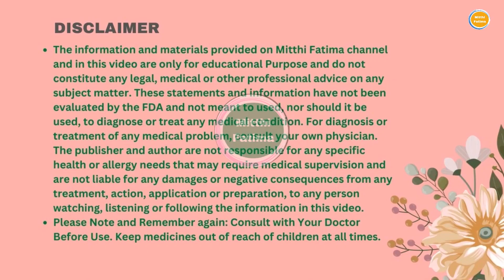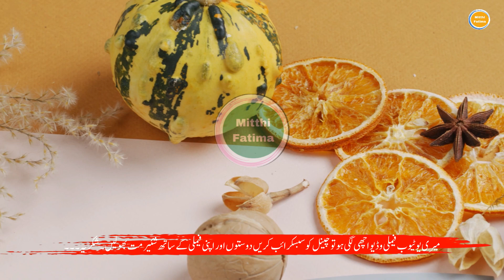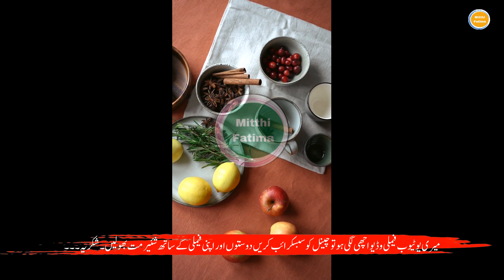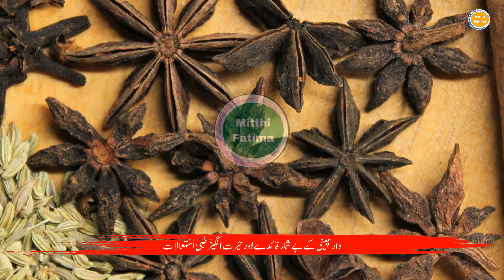dalchini ke fayde in urdu | cinnamon benefits in urdu/hindi | dalchini ki chai ke fayde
The Mitthi Fatima Tv Channel Provides healthy, beauty tips and unique information about your health and beauty and maintains your health and beauty on the best side, enjoying life with your best friends and families,
connect with this channel for a healthy life, and beauty tips.
Today my topic is:
more detail is given below:
1 dar chini k faidy,
2 dar chini k nuqsan,
3 dar chini k faidy in urdu,
4 dar chini ki taseer,
5 dar cheeni ka kahwa,
6 dar cheeni ka kahwa for weight loss,
7 dar cheeni ka darakht,
8 dalchini ke fayde aur nuksan,
9 dalchini ke fayde bataen,
10 dalchini ke fayde for face,
13 dalchini ke fayde in urdu,
14 dalchini ke fayde face ke liye,
16 dalchini ke fayde for hair,
17 dalchini ke fayde in periods,
18 dalchini ke fayde for pimples,
19 dalchini ke fayde aur istemal,
20 dalchini ke fayde doctor ibrahim,
21 dalchini ke fayde for skin,
22 dalchini ke benefits,
23 dalchini ke fawaid in urdu,
24 dalchini and honey for pimples,
29 dalchini and milk benefits in hindi,
30 dalchini and honey for cough,
31 dalchini and honey for face,
32 dalchini and milk,
33 dalchini and long,
34 dalchini and ginger for weight loss,
35 dalchini and honey,
38 cinnamon benefits,
39 cinnamon benefits for men,
40 cinnamon benefits for women,
41 cinnamon benefits for skin,
42 benefits of cinnamon,
43 benefits of cinnamon powder,
44 benefits of cinnamon tea,
45 benefits of cinnamon water,
46 benefits of cinnamon sticks,
47 benefits of cinnamon oil,
55 benefits of cinnamon and clove tea,
56 health benefits of cinnamon,
58 health benefits of cinnamon tea,
63 health benefits of cinnamon leaf,
64 health benefits of cinnamon oil,
66 health benefits of ceylon cinnamon,
69 dalchini ki chai,
70 dalchini ki chai ke fayde,
71 dalchini ki chai banane ka tarika,
72 dalchini ki chai peene ke fayde,
73 dalchini ki chai kaise banti hai,
74 dalchini ki chai recipe,
76 dalchini ki chai kaise banai jaati hai,
77 dalchini ki chai kaise banaye,
78 dalchini ki chai kab pina chahiye,
79 dalchini ki chai banana,
80 dalchini ki chai youtube saheli,
81 dalchini ki chai kaise piye,
82 dalchini ki chhal,
Note: Consult with Your Doctor Before Use.
Keep medicines out of reach of children at all times.
Put medicines up and away and out of children's reach and sight. Children are curious and put all sorts of things in their mouths. Even if you turn your back for less than a minute, they can quickly get into things that could hurt them.
We are constantly working hard on making the (Mitthi Fatima) better and more healthy tips for you. We need your constant support to get going. We would love to hear from you.
Use Medicine with must consult the Doctor.
don't use Medicine without the consult of the Doctor.
I declare that all slideshows belong to me. Photos & videos are all created by my own source not taken from Google Image. All images and videos were fairly used during the making of this video for maintaining your healthy life but remember this use all medicine by consult of the doctor this channel ( Mitthi Fatima) just provides unique tips and information about your health and beauty tips.  We do not mean to victimize anybody emotionally. Thanks, youtube provides a platform for sharing the best information with each other worldwide.
I am neither a Doctor nor a Specialist, I am simply an adviser and consultant. I just present the Medical information and beauty tips in my own way in my own style.
Please Note and Remember again: Consult with Your Doctor Before Use.